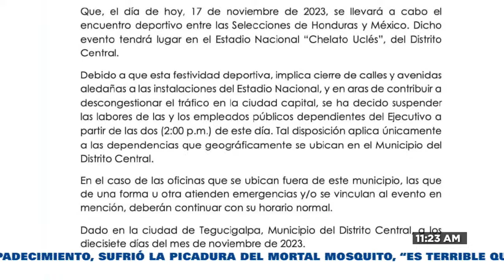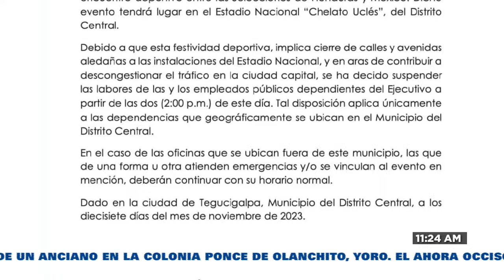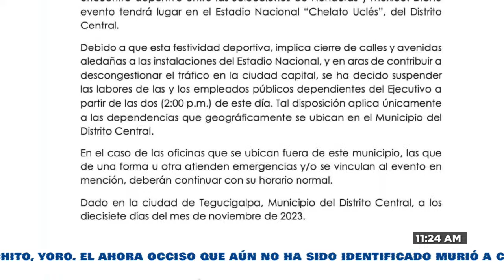"Feriadito" Por partido entre Honduras vs México